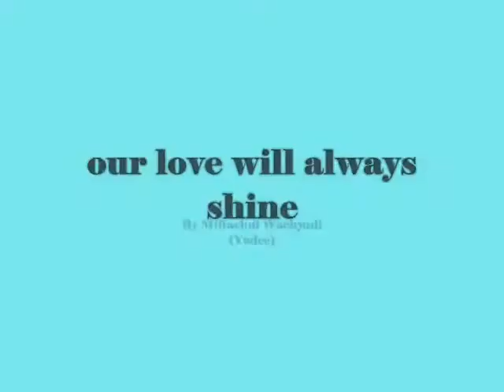our love will always shine My Dear ,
do.
do so
Money is an excellent servant, but the host
very bad.